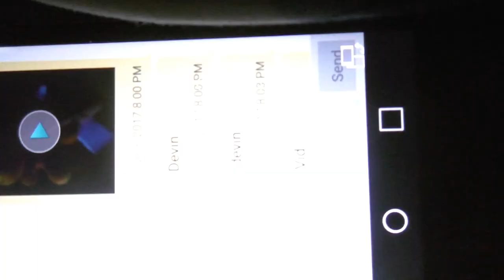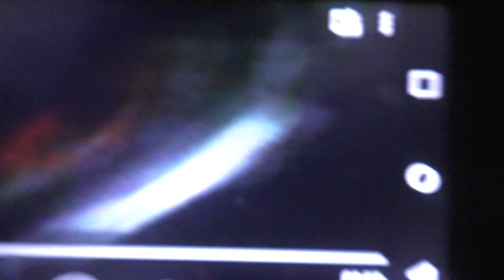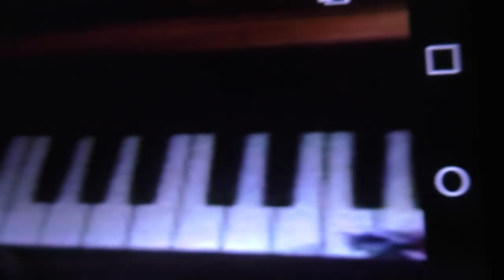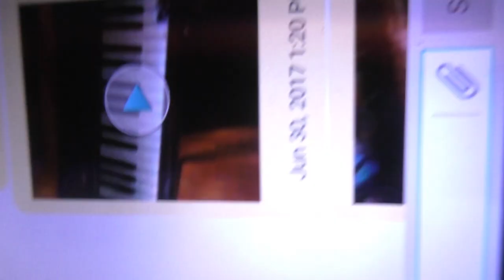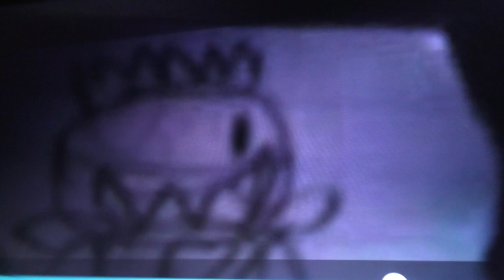Me and my cousin's blue kzx's old and cringe unreleased videos 2016 - 2017 pt 9